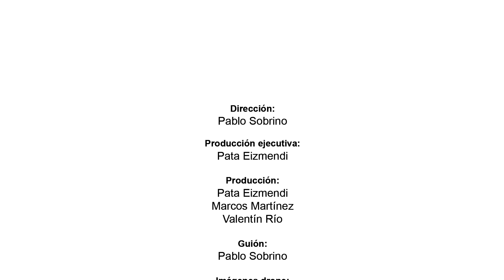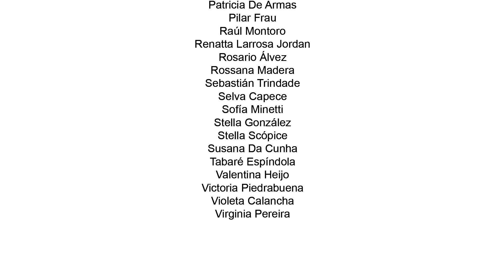Cuatro Pesos de Propina - Como un Rio (Video Oficial)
Cuatro Pesos de Propina - Como un Rio
En el marco de los 50 años del golpe de estado, y como antesala de la Marcha del silencio en el mes de la memoria, nace "Como un río", una canción-proyecto realizado por Cuatro pesos de propina, junto a Pablo Sobrino (director, e integrante de "Hijos") y un equipo  vinculado a la causa (Marcos Martínez, Pata Eizmendi, Valentín Río)
Como un Río Disponible en Todas las Plataformas!

Cámara:
José Bonica
 Asistente de Cámara:
Piero Cardinal
 Dirección de fotografía:
Pablo Sobrino

Música y Producción General Cuatro Pesos de Propina
Distribuye ​⁠@MontevideoMusicGroup

Letra:

El cielo que se esconde
Tras tu silueta gris
Donde miro te veo
Donde busco no estás

Atravesando el tiempo
Una mirada rota
Se encara en el espejo
De tu ausencia hoy

Aunque pasen los años
Siempre vuelve al otoño
Un retrato incambiado
Que el fuego congeló

Y una noche de frio
Florecen margaritas
Pa recordar tu nombre
Y preguntar dónde estás

Caminaré en silencio
Por el asfalto frio
Acá nadie te olvida
Acá no hay soledad

Caminaré en silencio
Ruidoso como un río
Acá hay necesidad